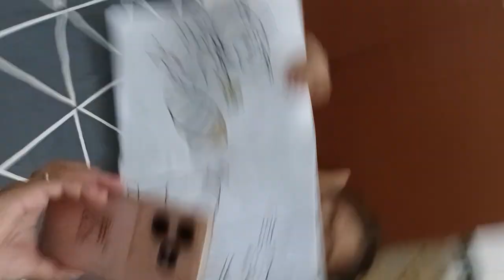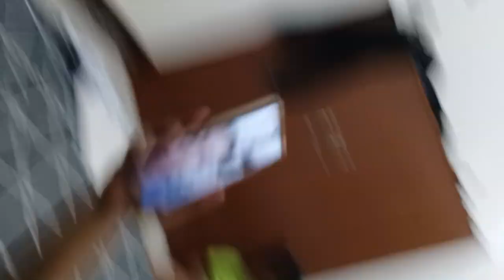BABY MIA (1118) calling ATE mhara 😘